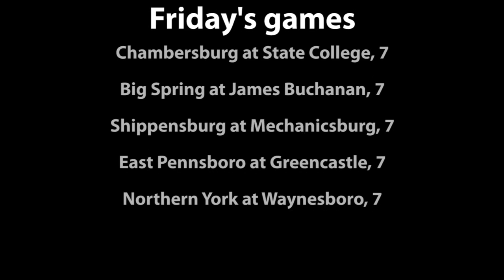SPORTS TALK: Week 5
Lizi Arbogast and Shawn Michael break down Week 5 high school football action, highlighted by a big division game between Greencastle-Antrim and East Pennsboro.